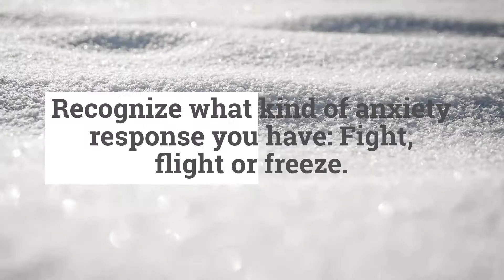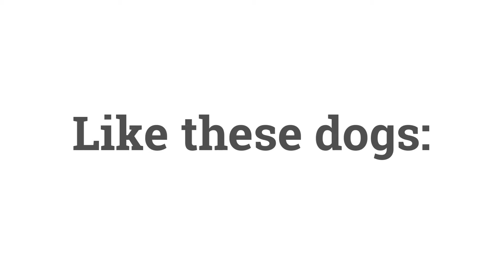Tips for Dealing with Snow Anxiety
Does the faintest flurry leave *you* feeling faint? Psychologist Dr. Kari Stephens has tips for dealing with snow anxiety.